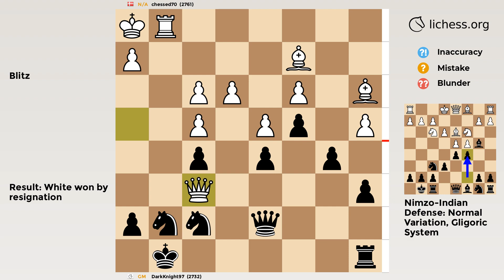Nimzo-Indian Defense: Normal Variation, Gligoric System | Chess Game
2761 vs GM in a Blitz Chess Game
✅ GAME
• Result: White won
• Moves:
‏‏‎‏‏‎ ‏‏‎‏‏‎ ‏‏‎‏‏‎ ‏‏‎‏‏‎ ‏‏‎‏‏‎‏‏‎‏‏‎   ‏‏‎‏‏‎ ‏‏‎‏‏‎ ‏‏‎‏‏‎ ‏‏‎‏‏‎ ‏‏‎‏‏‎ ‏‏‎‏‏‎‏‏‎‏‏‎‏‎‏‏‎  ‏‏‎‏‏‎‏‏‎‏‏‎  ‏‏‎‏‏‎‏‏‎‏‏‎White‏‏‎‏‏‎ ‏‏‎‏‏‎‏‏‎‏‏‎ ‏‏‎‏Black
00:00   1    d4   Nf6
00:04   2    c4    e6
00:08   3   Nc3   Bb4
00:12   4    e3   O-O
00:16   5   Bd3    c5
00:20   6   Nf3    d5
00:24   7  cxd5  exd5
00:28   8   O-O   Nc6
00:32   9    a3  Bxc3
00:36  10  bxc3    c4
00:40  11   Bc2   Bg4
00:44  12   Qe1  Bxf3
00:48  13  gxf3   Qd7
00:52  14    Kg2   Na5
00:56  15    Rb1   Nh5
01:00  16    Rg1    f5
01:04  17     f4   Nf6
01:08  18    Kh1    b5
01:12  19     f3   Nb7
01:16  20     a4    a6
01:20  21    Rg5   Nd6
01:24  22    Ba3  Nfe8
01:28  23    Qh4   Rf6
01:32  24   Rbg1   Nf7
01:36  25  Rxg7+  Nxg7
01:40  26   Qxf6   NaN
• PGN:
[Event "Rated Blitz game"]
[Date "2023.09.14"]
[White "chessed70"]
[Black "DarkKnight97"]
[Result "1-0"]
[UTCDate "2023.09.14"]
[UTCTime "07:38:38"]
[WhiteElo "2761"]
[BlackElo "2732"]
[WhiteRatingDiff "+5"]
[BlackRatingDiff "-5"]
[BlackTitle "GM"]
[Variant "Standard"]
[TimeControl "180+0"]
[ECO "E53"]
[Opening "Nimzo-Indian Defense: Normal Variation, Gligoric System"]
[Termination "Normal"]
1. d4 Nf6 2. c4 e6 3. Nc3 Bb4 4. e3 O-O 5. Bd3 c5 6. Nf3 d5 { E53 Nimzo-Indian Defense: Normal Variation, Gligoric System } 7. cxd5 exd5 8. O-O Nc6 9. a3 Bxc3 10. bxc3 c4 11. Bc2 Bg4 12. Qe1 Bxf3 13. gxf3 Qd7 14. Kg2 Na5 15. Rb1 Nh5 16. Rg1 f5 17. f4 Nf6 18. Kh1 b5 19. f3 Nb7 20. a4 a6 21. Rg5 Nd6 22. Ba3 Nfe8 23. Qh4 Rf6 24. Rbg1 Nf7 25. Rxg7+ Nxg7 26. Qxf6 { Black resigns. } 1-0